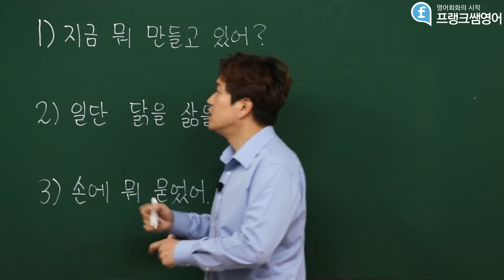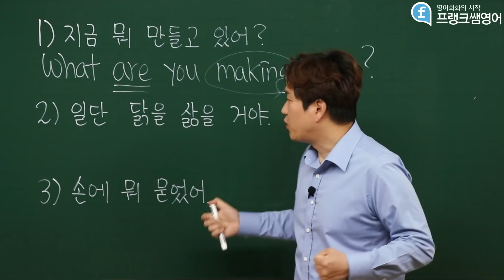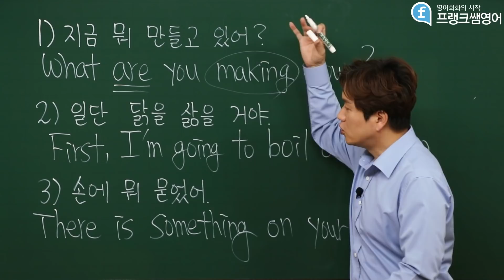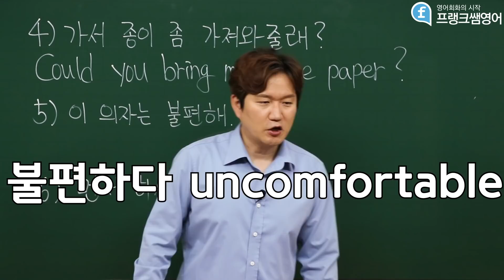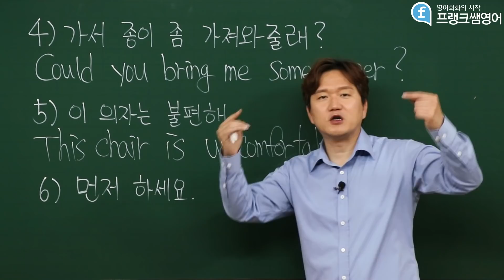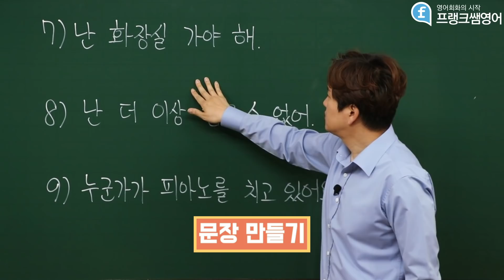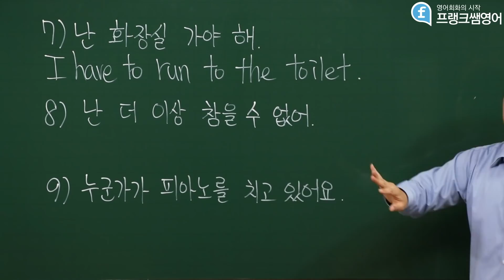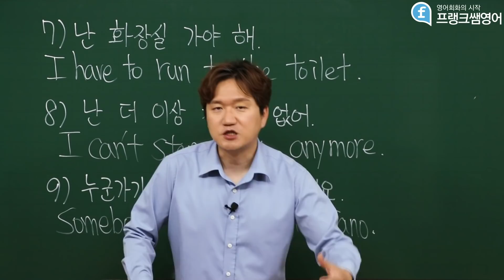영어회화ㅣ생활영어를 하고싶다면 프랭크쌤과 연습해보세요!